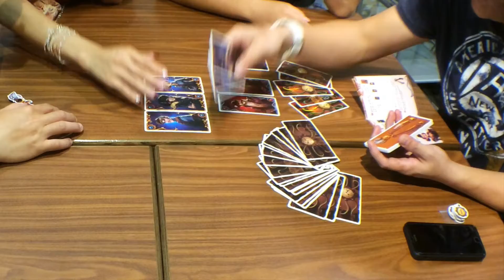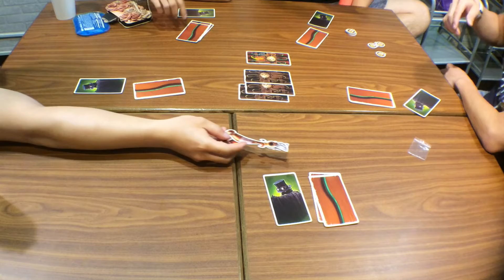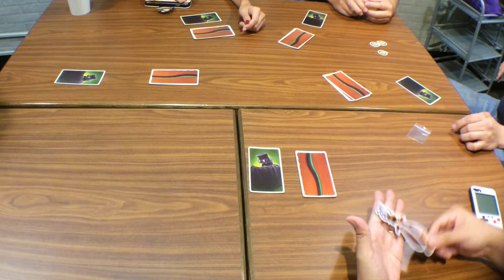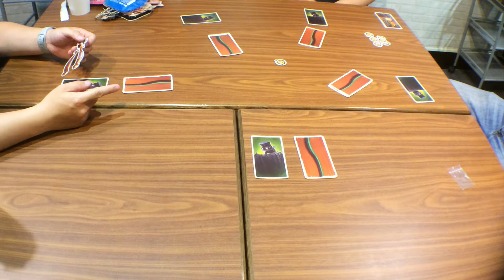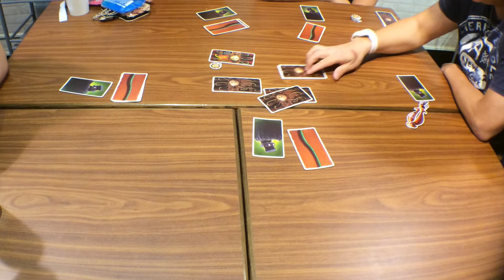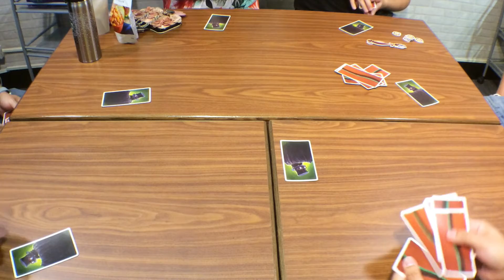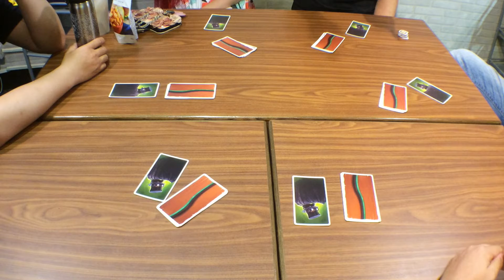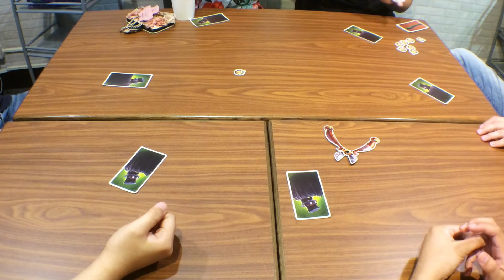秘密桌遊基地►►►驚爆倫敦 Timebomb - with 凱文 辰辰 李宓 Hank 阿傑 艾瑞克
Timebomb (2016)  Type Party
4–8 Players 1–30 Min Age: 10+ Weight: 1.00

A video outlining gameplay for the boardgame Timebomb

艾瑞克桌遊頻道 開放贊助 如果你也喜歡我的實況，經濟上也有餘力的話，也可以贊助我歐~！斗內不是必須，但任何贊助都是非常歡迎感謝的！